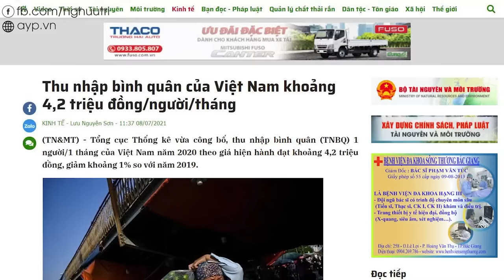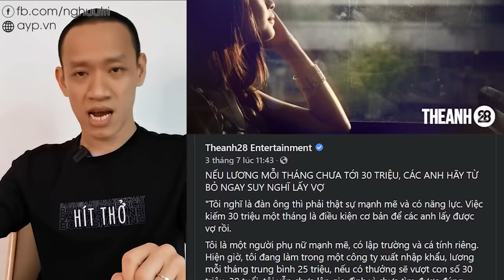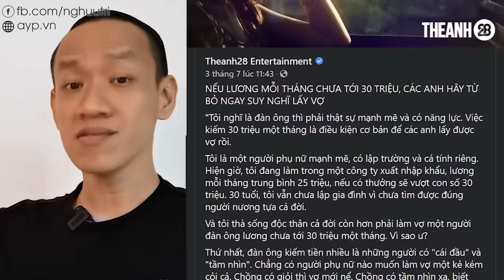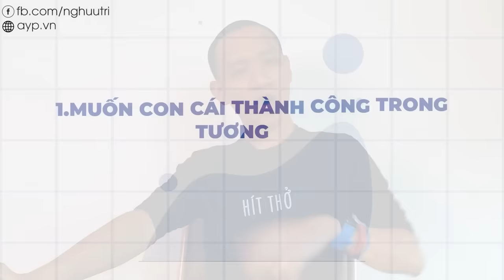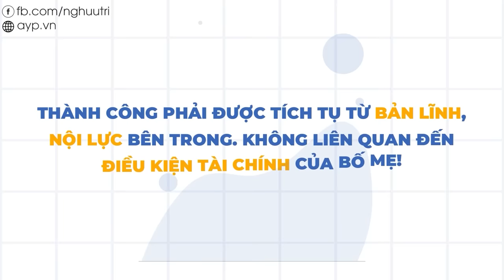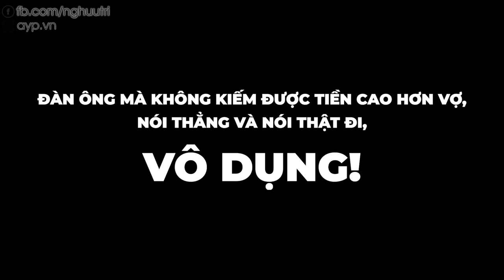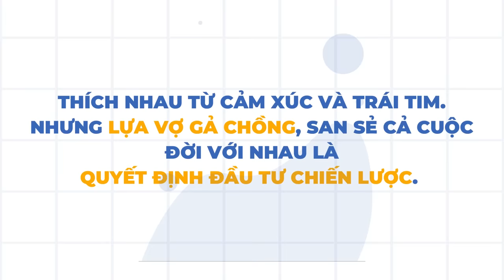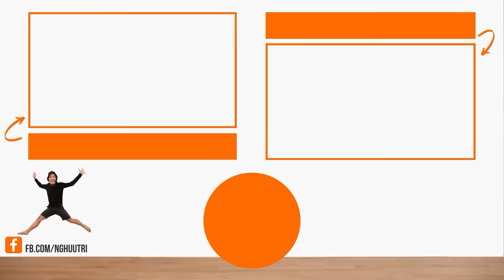THÀ ĐỘC THÂN CẢ ĐỜI CÒN HƠN LẤY CHỒNG LƯƠNG DƯỚI 30 TRIỆU??? | Nguyễn Hữu Trí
Các bạn đăng ký workshop tài chính cơ bản tại đây

▶ CÁC CHƯƠNG TRÌNH TƯ VẤN - KHAI VẤN CÁ NHÂN